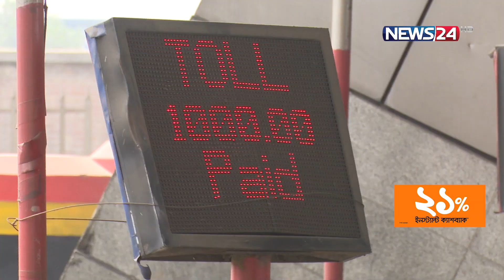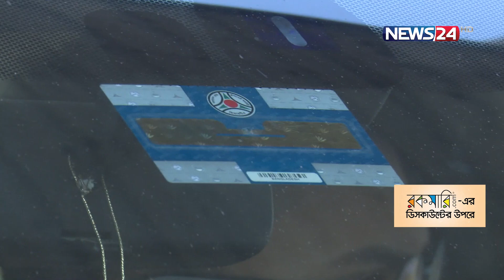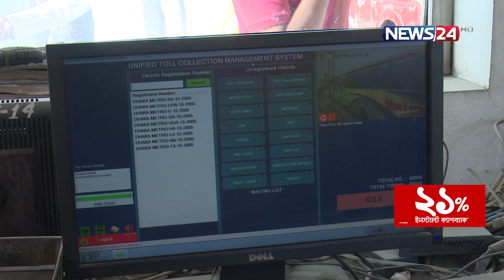টোলের টালমাটালে দিশেহারা জনগণ! | News24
অভিযোগ রয়েছে, দিন বা রাত যে কোন সময় নেটওয়ার্ক ক্রটির কারন দেখিয়ে বন্ধ রাখা হয় এসব সেতুর টোল আদায়। ফলে বিভিন্ন যানবাহনের চাপ বাড়ায় আটকে থাকছে গাড়ি। এতে সৃষ্ট যানজটে নাকাল টোলের উভয় পাশের যাত্রীরা, চরম ক্ষতির মুখে পড়ছেন ব্যবসায়ীরা।
Our other YouTube channels :
News24 Official Address:
NEWS24
371/A
Bashundhara Road
Block – D
Bashundhara Residential Area
Dhaka - 1229